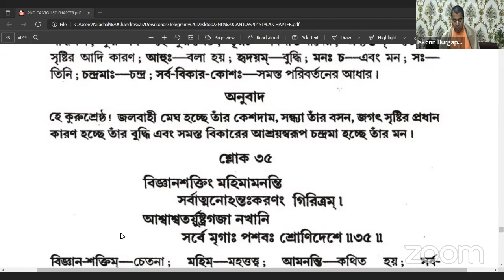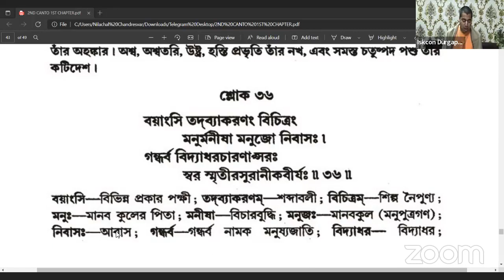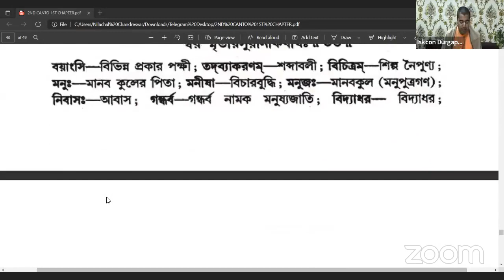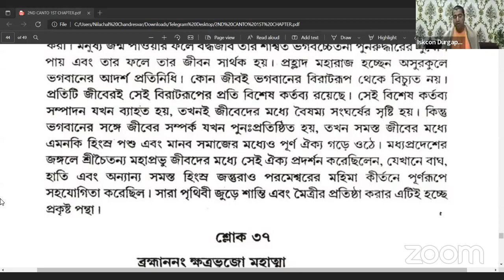🌸।। নিত্যম ভাগবত সেবয়া ।।🌸 Day:- ২১৯তম || শ্রীমদ্ভাগবত 2.1.29 - 36 || শ্রীপাদ ঔদার্য্য চন্দ্র দাস